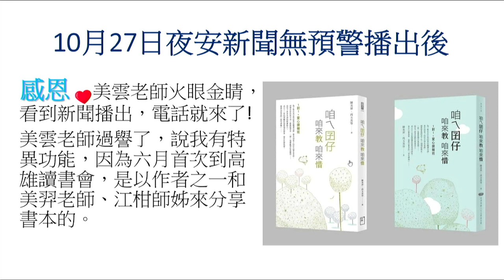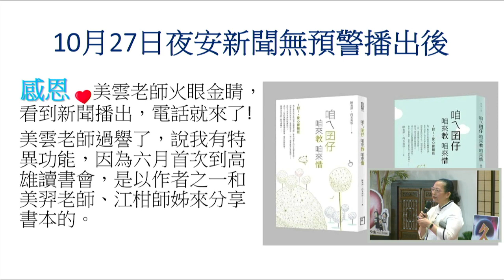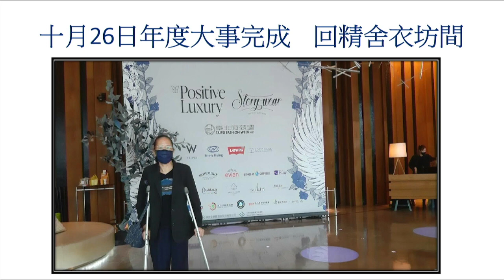20230301 季心登場～詹明珠-Story wear零廢棄時裝公司樣本師【我是零廢棄時裝師】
季心登場～詹明珠-Story wear零廢棄時裝公司樣本師
【我是零廢棄時裝師】

現場與各地線上法親家人、朋友大家好！我是時裝師傅詹明珠，也是超過二十年的慈濟志工。

在我的志業裡，只有兩個功能，就像我們大愛當家主播竹琪師姊說的，我的右手拿筆、左手拿針線，其實都同樣用右手啦！大家看我不方便，都讓我做最輕鬆的，寫點文稿或回精舍衣坊間幫點小忙。

今天主題是零廢棄時尚，除了我的職業所做的再生衣，也想跟大家分享「靜思精舍的永續時尚」，好奇嗎？稍待~

參與零廢棄時尚製作，是投身時裝界四十餘年後的選擇，一方面讚歎年輕人重視社會議題，另一方面，環保是現今刻不容緩的趨勢就像Story Wear 創辦人Kuan說的「時尚•是一種對自我價值實現的態度」

「時尚並非一味地追逐潮流
堅持“永續時尚”是一種態度
堅持“道德消費”是一種對社會的責任
而這一切更體驗出一個人尊重自我及地球的價值
讓時尚注入溫暖，可以很簡單」

這就是設計師Kuan歴盡艱難，走進永續時尚的初衷，也是讓我這位歐巴桑樂於墜入叢林的誘因。

製作牛仔再生衣，首要拆解回收牛仔褲。我喜歡一道道乾淨拆卸，每條褲子長寬不一，往往只差個縫份寬度就不夠。

一針針拆，無疑是秉持「零廢棄」最高原則，也保留舊牛仔褲歷史痕跡，例如刷白、壓痕，或處理成破洞，雖然真的、真的非常費工，但那都是當初花錢選購的因素之一。

設計師非常有巧思，設計出一件件別出心裁的新時尚，也得裁縫師臨場應變，裁切、拼接，有時趣味有時巧妙，一件衣服得一片片裁（通常裁衣服是對稱的兩片一剪），若非有時代使命，真的毫無「價值」，工繳與工時是難成比例的。

「靜思精舍的永續時尚」這個詞是師父點醒我的，他聽了我們說的 「永續時尚」意涵後，恍然大悟，原來精舍從創立之初，就開始 「零廢棄永續時尚」了。

師父們惜福愛物、物盡其用的精神，會讓我們無比汗顏。他們的衣服，絕對不只 「新三年、舊三年、縫縫補補又三年」。他們的衣服大都是天然纖維做的，洗久了會變得薄又易破，有時得防患未然先補強，有時補過的地方再破再補。

冬天很冷，很多師父纖瘦更怕冷，他們可以將回收來的、顏色與料子適合的，發揮巧思，再搭配我這雙手，做到絕對零廢棄。當師父對我說，晚上書桌前讀書精進時，頭上有帽子戴，肩上有披肩，腳上有一對護腿裹著，暖洋洋的心中充滿感恩。這些都是同一件回收物做的。

今年年初一回去，負責處理床單被套的佺師父說，他三年前撿到一片床墊套，三年後終於等到另一半，雖然不同花色，問我可以成為一件拆卸方便的床套嗎？當然可以。

種種細數不盡的 「靜思精舍零廢棄永續時尚」值得我們省思。前面說的是師父有想法，但自己不會也沒時間做。有些師父會將自己的設計，利用零碎的時間拼湊起來，穿在身上既實用又莊嚴，令人敬佩！

當然，除了補衣服、補襪子，補任何用布做的物品都不稀奇。有時，師父們有特殊情況需要 「訂製」符合環保的用品，當然也需要我們這些 「巧藝」志工。

期待疫情過後，人們都懂得珍惜，珍惜物命、珍惜身邊所有親朋好友。